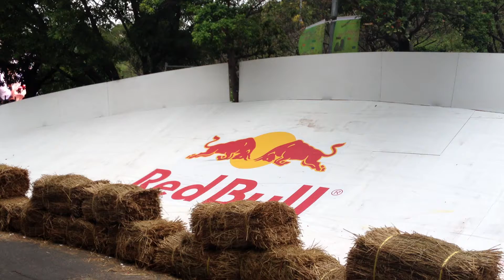2013台灣皂飛車 Team 36 幽靈牛車